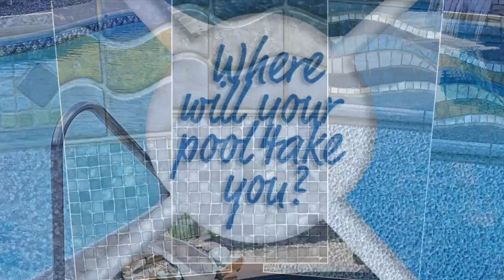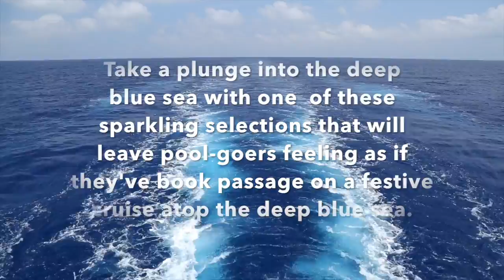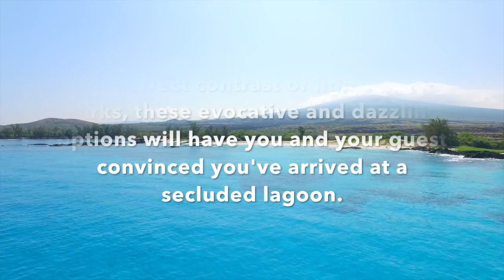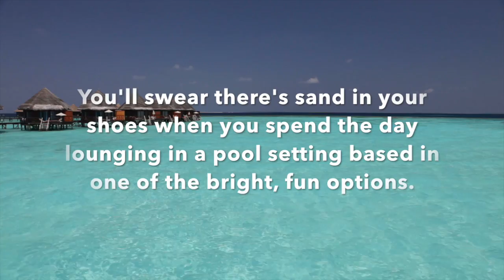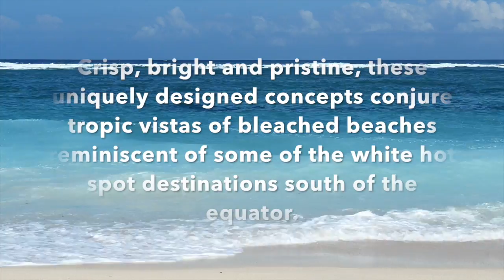2017 GLI Inground Liner Movie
2017  Inground Liners from GLI Pool Products!